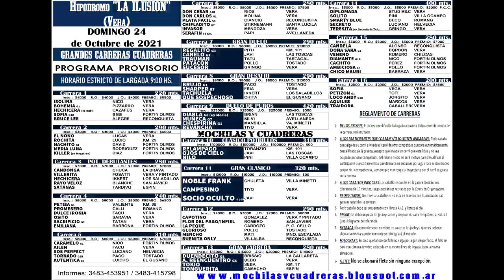ROCHITA - 24-10-21 - VERA - M&C